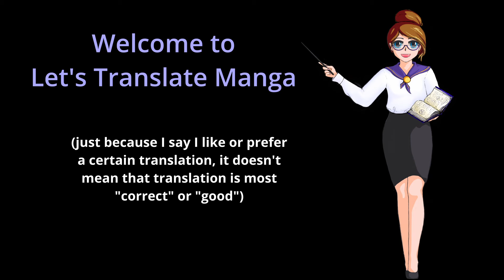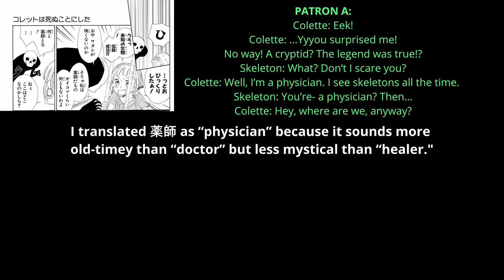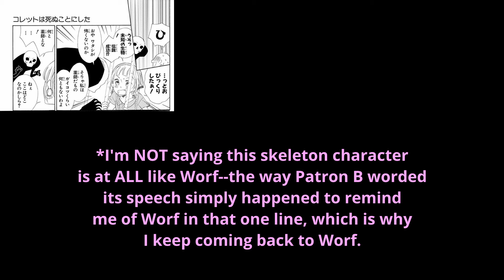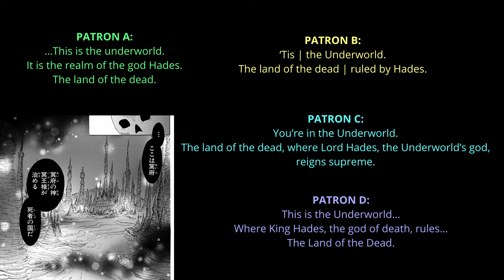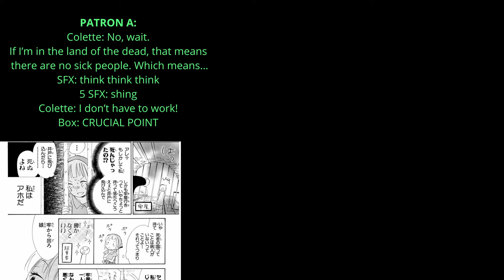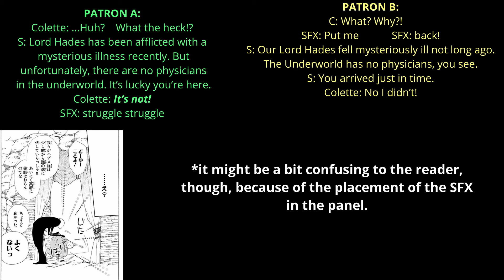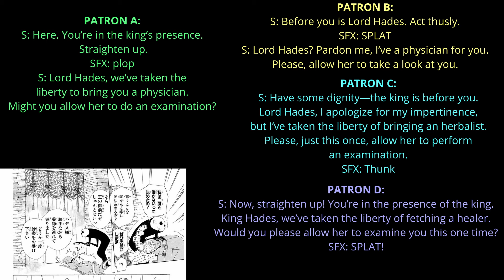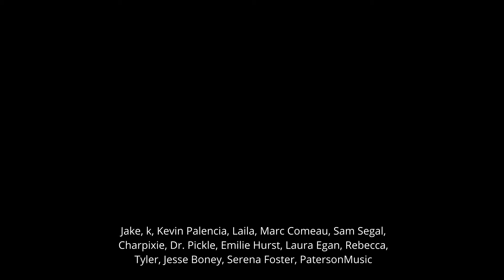Let's Translate Manga (Colette Decides to Die)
Welcome to Let's Translate Manga! A series where my patrons translate excerpts from various manga series and I evaluate them. This time, we're looking at Colette Decides to Die, a shoujo comedy/romance manga series about a healer who goes to the Underworld and meets Hades.

Our objective is NOT to fan-translate series so fans can read them, but to translate small excerpts from series to teach Japanese, teach translation, and to generate interest in series not yet licensed in English.

Translators this round: Dr. Pickle, Laura E, Ray, Becky G.

channel art: upliftsquire.ArtStation.com